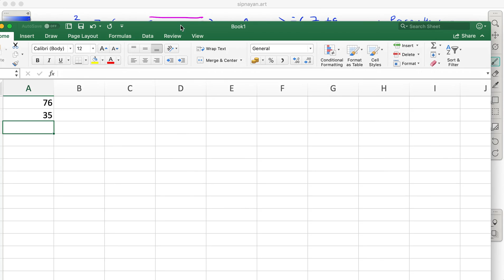PEMDAS Tutorial 7 More PEMDAS Practice Exercises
In this Tagalog math tutorial video, we are going to solve some exercises on order of operations or PEMDAS.